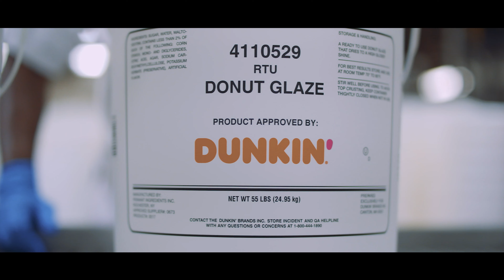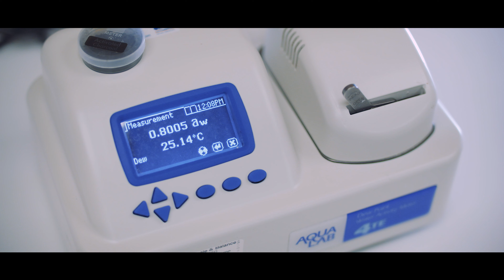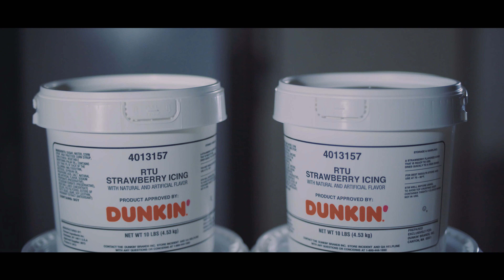Pennant Ingredients For Dunkin Donuts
Video created by 4th Coast Productions